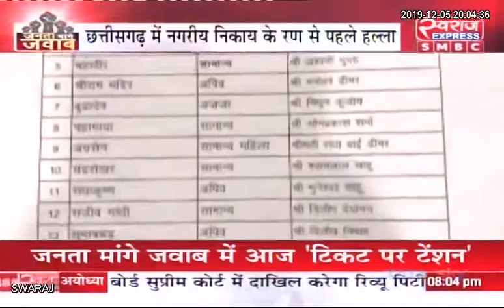Live: जनता मांगे जवाब में देखिए छत्तीसगढ़ में नगरीय निकाय के रण से पहले हल्ला...!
किरणमयी नायक (कांग्रेस प्रवक्ता ) Indian National Congress - Chhattisgarh
केदार गुप्ता  (भाजपा प्रवक्ता ) Bjp Chhattisgarh
रवि भोई  (वरिष्ठ पत्रकार )